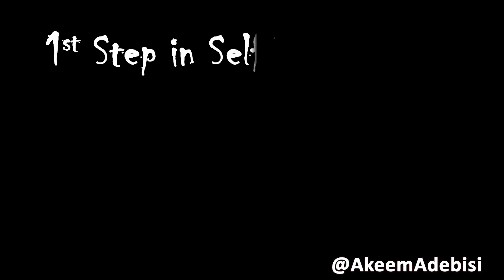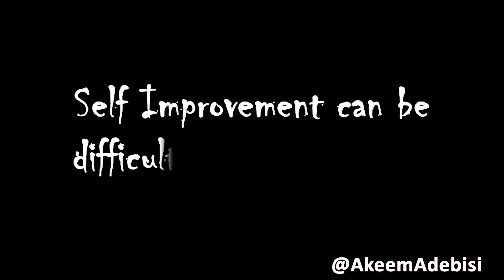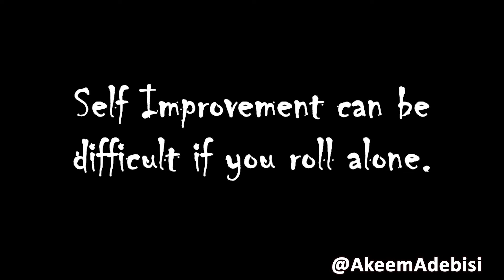THE BOY WHO CHANGED MY LIFE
Self Improvement changed my life. I wouldn't have known personal development if not for my friend Tobi. How did Tobi Changed my life and what changed?

This is my self improvement story focusing on the changes I had to make as a young guy from an ordinary everyday guy to moving closer to my dreams and ideals.

I hope young men and women are inspired to go on their personal transformation journey using self improvement.

like to join Akeem's inner circle?